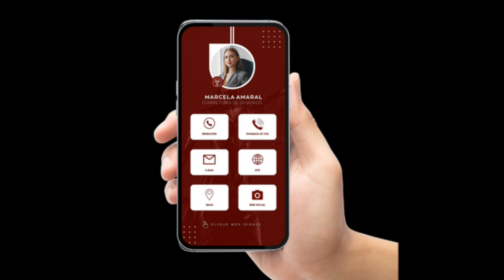Cartão Digital Interativo para Corretores de Seguros, Planos e Consórcios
🙋🏻‍♂️📱CARTÃO DIGITAL INTERATIVO

Que tal gerar mais negócios para sua Corretora, através do Whatsapp?

Com o Cartão de Visita Digital Interativo, você poderá apresentar novos produtos, fornecer links de contato direto e ainda facilitar o compartilhamento dos seus dados entre os seus clientes.